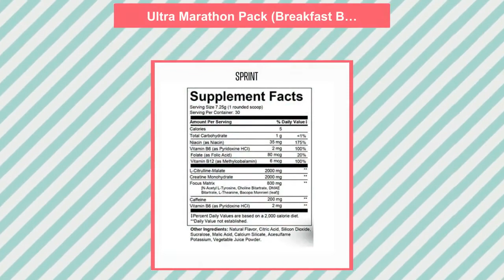Ultra Marathon Pack (Breakfast Blend Vitamin Coffee Included)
Limited offer! This awesome Ultra Marathon Pack (Breakfast Blend Vitamin Coffee Included) for $209.99..
The Ultra Marathon Pack is a premium sports nutrition supplement stack that delivers clean sustained energy for athletes of all levels. The stack contains 6 essential products to aid in endurance, well being, energy and overall recovery & muscle repair! MARATHON formula will help you give it your all on race day-- go out with confidence knowing that our secret blend of amino acids and clean energy matrix, will not just keep you running strong all morning, but continue to supply you with clean energy throughout day without compromising your sleep. SPRINT Pre-Workout Matrix is designed to give you an epic boost for cardio and training. With just one scoop in cold water, this formula will help enhance energy, focus power and stamina. TRACKFUEL Whey Protein has amino acids that make your muscles recover faster and helps with muscle repair after intense training sessions. TrackFuel is the optimal addition to your training regimen when training for endurance races like marathons. Super Greens is the ultimate nutrient-dense superfood powder. You can enjoy over 30 nutrient rich greens and super fruits in a delicious berry flavored drink that helps boost your immune system, reduces inflammation, detoxifies toxins and promotes healthy digestion when taken daily. Heel Strike(Hydrolized collagen peptides powder) Supports healthy hair, skin nails, joints ligaments & tendons.Add to your morning cup of coffee or smoothie. This formula has so many benefits! 6am Run Vitamin Coffee 1lb Bag Is a fitness infused daily multi vitamin coffee. After all, who doesn't need more morning motivation along with their necessary dose of caffeinated goodness? This Vitamin & Energy Enhanced Coffee provides a nutritional boost, along with a healthy dose of all natural vitamin sources. The coffee includes green tea extract (for energy) and 15 vitamins and minerals, including A, B-Complex, C, D3 and E.